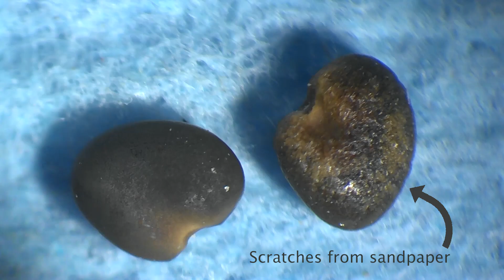Milkvetch time-lapse seed germination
Time-lapse video of a Milkvetch seed germinating over a 7-day span